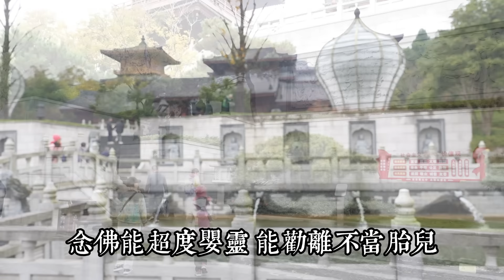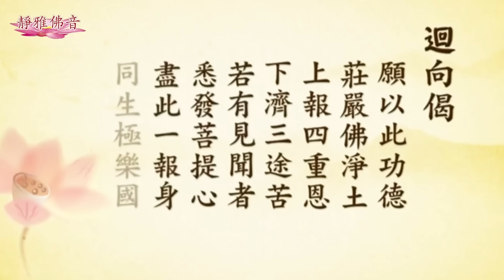靜雅的新年祝福，送上最至誠的愛《念佛的好處》，希望每個人念佛，福慧双增，身体安康，六时吉祥，万事如意，智慧无量！南無阿彌陀佛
尊敬的大德法师
各位同参道友大家好
欢迎来到静雅佛音
我是静雅南摩阿弥陀佛
今天是2024年的大年初一
静雅在此为各位莲友送上一句
南无阿弥陀佛
愿各位莲友新年快乐
智慧无量
走过旧岁
迎来新春
愿大家求福报得福报
求健康得健康
求解脱得解脱
世出世间圆满吉祥
声声佛号传福报
句句咒语达情意
朵朵莲花落莲台
首首梵唄除烦恼
盏盏心灯照暗夜
愿您福慧双增
身体安康
六时吉祥
祝大家新年快乐
万事如意
智慧无量
南无阿弥陀佛
弥陀名号功德不可思议
是故念佛功德也不可思议
那念佛到底
有怎样的不可思议呢
念佛能超度祖先 念佛能超度冤親
念佛能超度嬰靈 能勸離不當胎兒
念佛能增福增慧 念佛能消災延壽
念佛能逢凶化吉 念佛能平安吉祥
念佛能解冤釋結 念佛能化解惡境
念佛能貴人相助 念佛能求子得子
念佛能輔助醫藥 念佛能早日康復
念佛能改變面貌 念佛能改變命運
念佛佛來住頂 念佛身現佛容
念佛頂現圓光 念佛身放佛光
念佛與佛同在 念佛菩薩相隨
念佛佛來保佑 念佛佛來加持
念佛天人恭敬 念佛鬼神敬畏
念佛能得善終 念佛能得圓滿
念佛能生極樂 念佛能夠成佛
念佛能心性調柔 念佛能心平氣和
念佛能神情愉悅 念佛能精神飽滿
念佛能心智清明 念佛能福壽康寧
念佛能淡化煩惱 念佛能消解憂愁
念佛能平息怒氣 念佛能鎮定情緒
念佛能鎮靜思緒 念佛能鎮心安寧
念佛能幫助靈感 念佛能幫助集中
念佛能減少慾望 念佛能紓解壓力
念佛能化解恐懼 念佛能撫慰傷痛
念佛能帶來溫暖 念佛能淨化人心
念佛能幫助睡眠 念佛能不做惡夢
念佛能盡大孝 念佛能人緣好
念佛能安家宅 念佛能益資財
念佛能取功名 念佛能謀職業
念佛能得健康 念佛能得長壽
念佛有这么多的好处
还等什么呢
从今天开始都能精进的念佛吧
希望大家在新的一年里身体健康
万事如意
平平安安
国泰民安
世界和平
好了今天的视频就到这里
感恩大家的收看
看后转发弘扬法布施